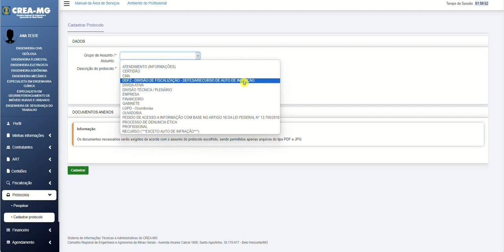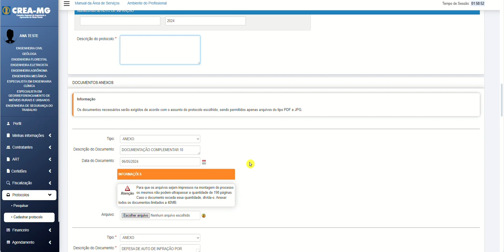[Crea-MG] Defesa - recurso de auto de infração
Neste vídeo demonstraremos como protocolar defesa e recurso de auto de infração à Câmara especializada, ao Plenário do Crea-MG e ao Plenário do Confea.

Lembramos que este procedimento é permitido a todo profissional, empresa ou leigo que foi alvo de fiscalização do Crea-MG e teve um auto de infração emitido em seu nome / Razão Social.